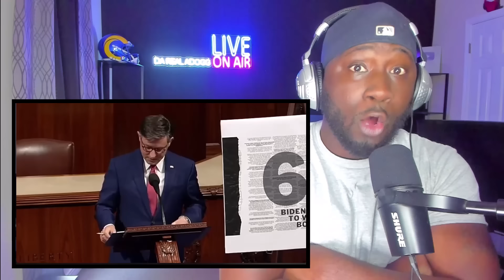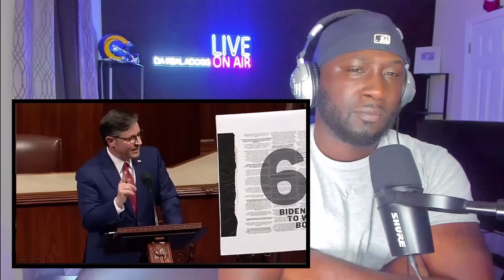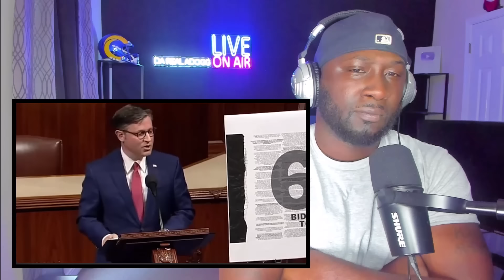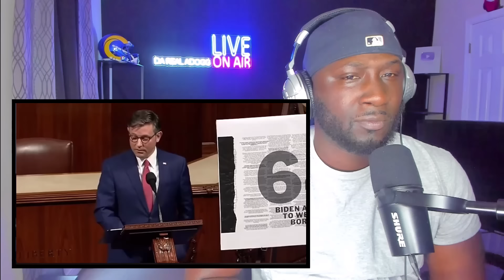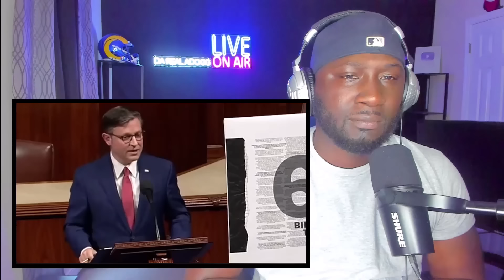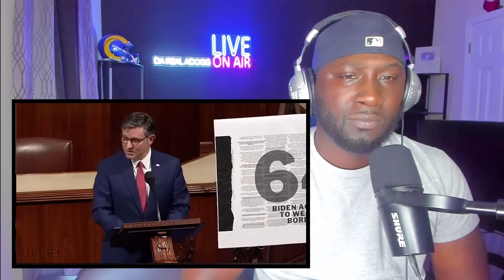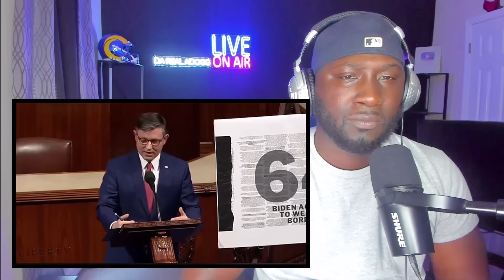Speaker Mike Johnson FINALLY IMPEACHED Mayorkas And DEMANDING Joe Biden To Step Down As PRESIDENT